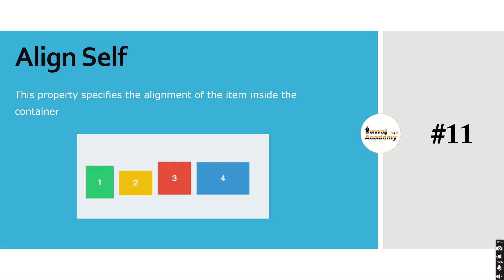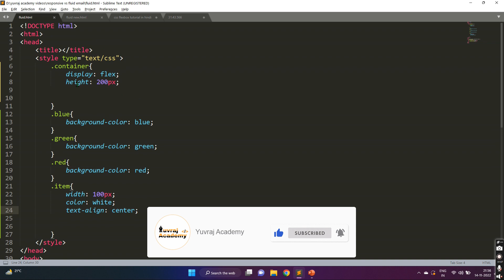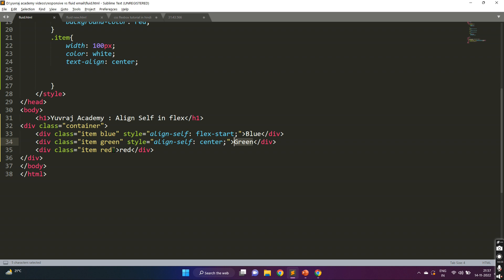Align self Css flexbox | Flexbox tutorial part 11 | Yuvraj Academy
Align self property allow us to align the flex itme verticaly inside the flex container.

In this video yuvraj acdemy discussed the alifn self flex property in detailed way.

Cheers!!
Yuvraj Academy